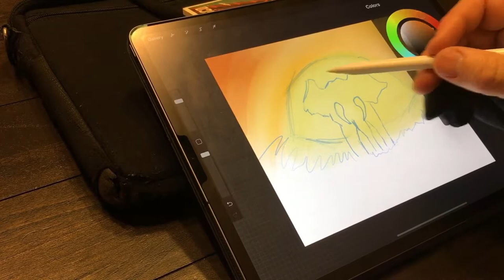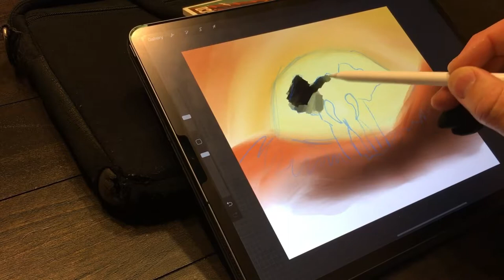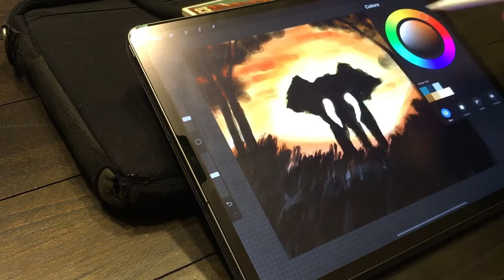Drawing African Elephant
+SOFTWARE:
Procreate
LumaFusion